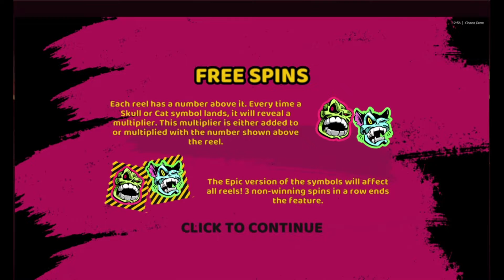MEGA BONUSHUNT Opening 24 Freispiele🎉 Willkommen 2023 🎉